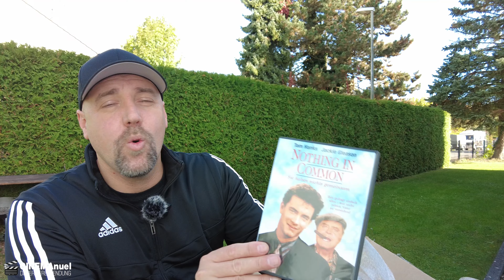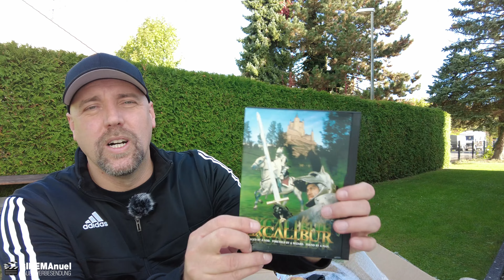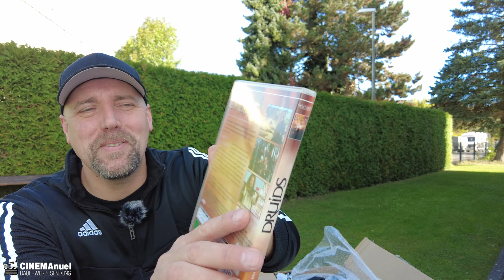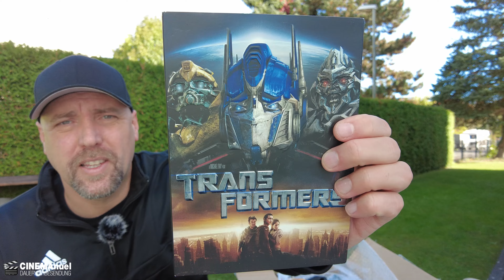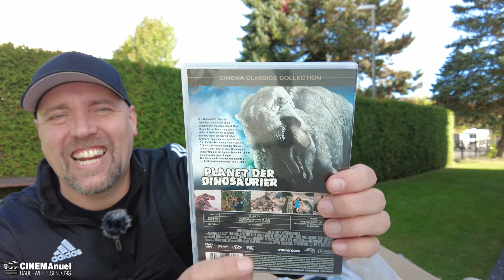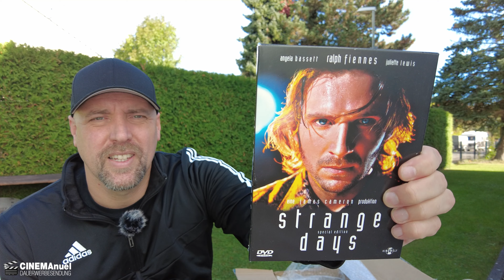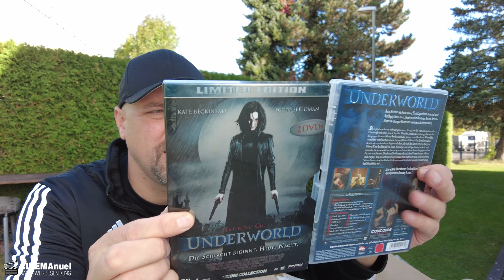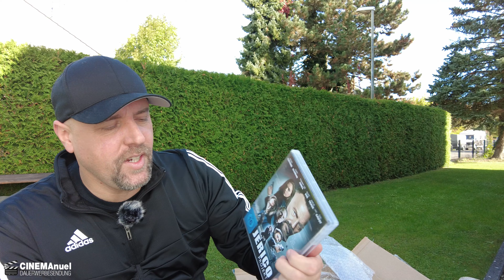Von FILMEN fast erschlagen - MEGA Paket von AL BAUSCHI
Neues Mystery Paket von Al Bauschi mit vielen neuen (alten) Filmen.
Herzlichen Dank dafür Al Bauschi.

▬ VIDEO EQUIPMENT ▬▬▬▬▬▬▬▬▬▬▬▬

⭐️Objektiv: Canon EF-M 22mm F2
⭐️Kamera 2: Sony Vlog-Kamera ZV-1
⭐️Kamera 3:DJI Pocket 2
⭐️Drohne: DJI Mavic Mini
⭐️Mikrofon: Rode smartLav+
⭐️Zoom H2N Handy Recorder
⭐️K&F Concept 170cm Kamerastativ

Vielen DANK!

▬ Social Media ▬▬▬▬▬▬▬▬▬▬▬▬▬▬▬